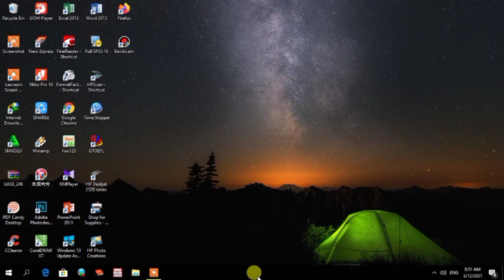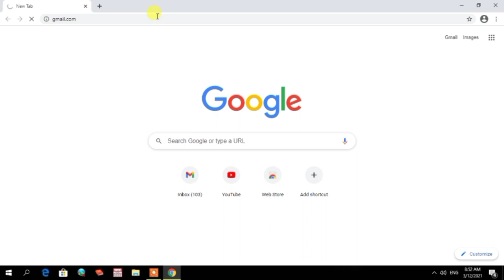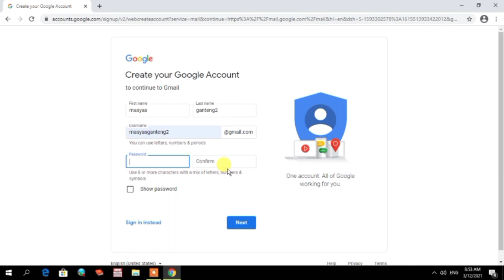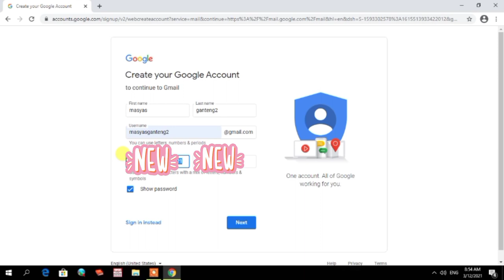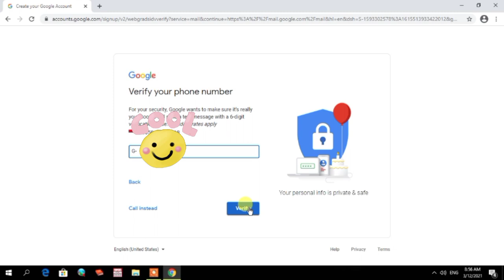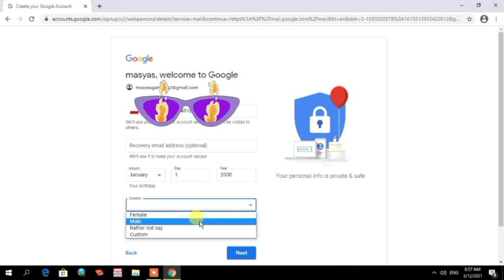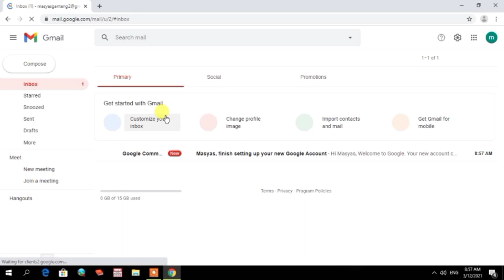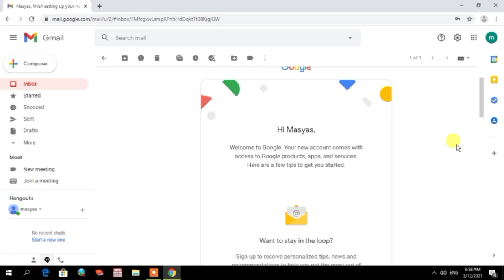Mudah Banget !!! Cara Membuat Akun Google / Gmail di Komputer / Laptop Terbaru 2021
Akun google atau emai (gmail) merupakan akun yang sangat urgent dan wajib banget dipunyai oleh user smartphone android, kegunaannya sangat beragam bisa digunakan untuk mendaftar akun sosial media, internet banking, game online, dan lain sebagainya termasuk buat akun youtube juga guys... hehehe.

Cara buatnya sangat lah mudah, khususnya di komputer atau laptop. Dimulai dari klik kemudian ketik gmail.com setelah itu tinggal klik buat akun baru, isi identitas (nama depan, nama belakang, nama akun emailnya, tanggal kelahiran, jenis kelamin), mengisi kata sandi, mengisi no telepon (opsional, bisa diisi dulu atau dilewati), dan selesai.

Semoga video ini dapat bermanfaat buat kalian semua yang sedang atau mau membuat akun google/gmail terbaru.